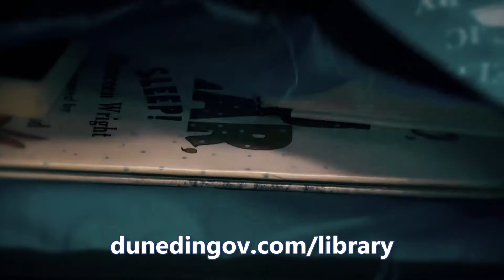LIBRARY PSA - CURBSIDE PICKUP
Dunedin Library would like to inform you of our Library Curbside Pickup service.